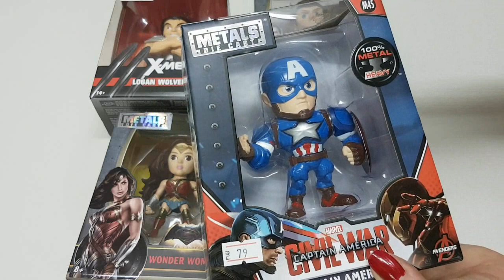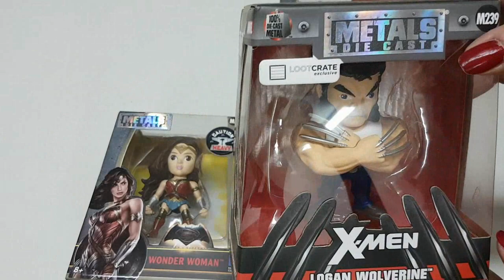פתיחת קופסא בובות אספנות של גיבורי על מגניב אש